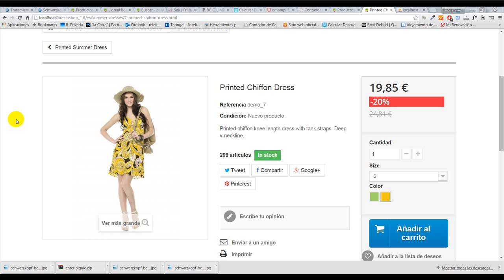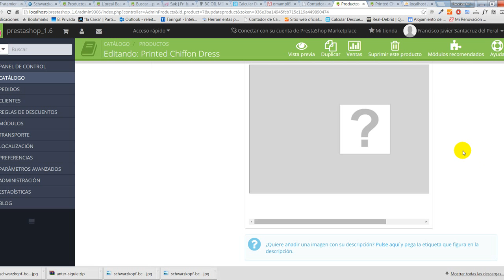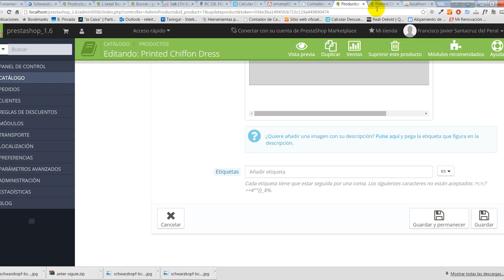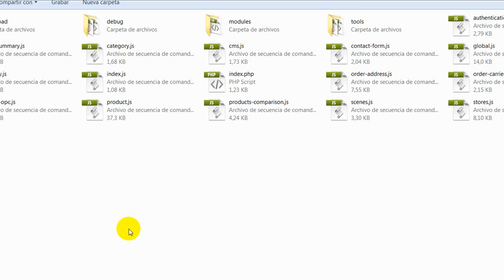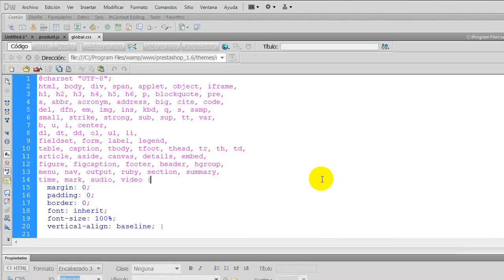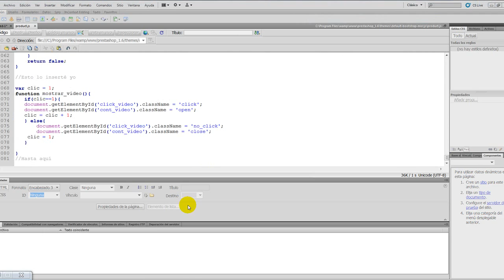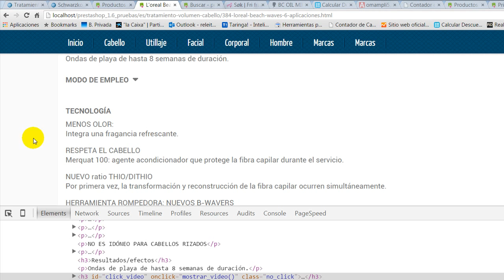Insertar un vídeo de forma dinámica en la ficha de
En este vídeo se muestra cómo insertar un vídeo de forma dinámica en la descripción de la ficha de producto de Prestashop 1.6.